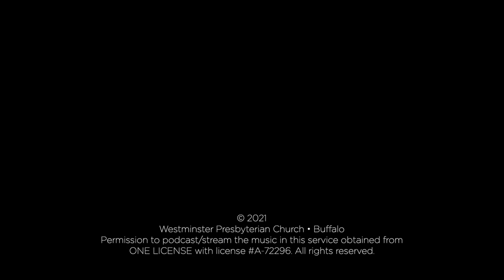Intrada from Four Pieces for Trumpet and Organ (Wetzler)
Intrada
Four Pieces for Trumpet and Organ
Robert P. Wetzler